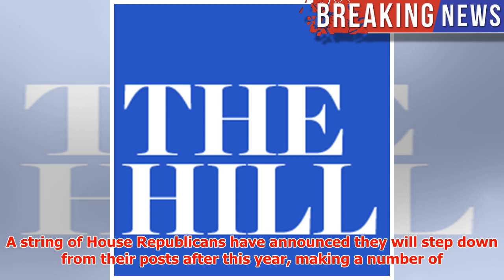Poll: Dems lead by 6 points on generic House, Senate ballots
► Democrats are leading Republicans by 6 points on a generic ballot ahead of the midterm elections lat...